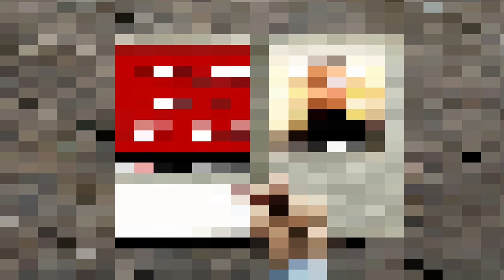Iblees ka Dhoka